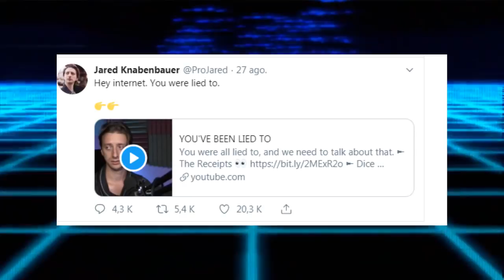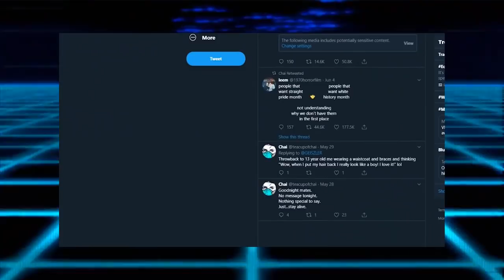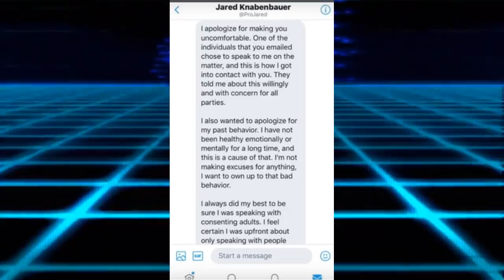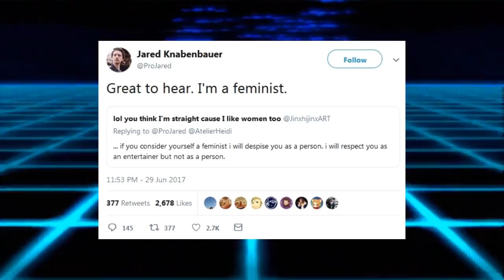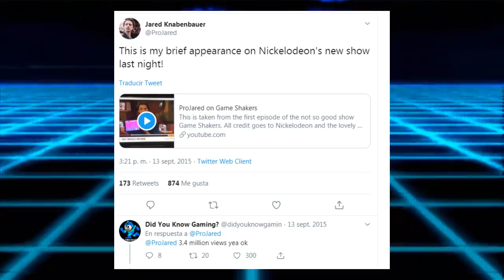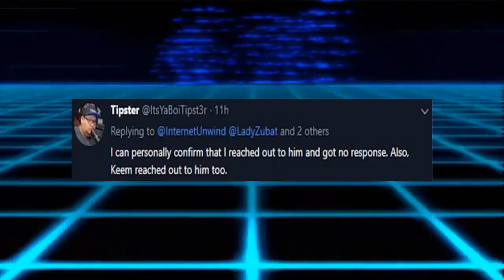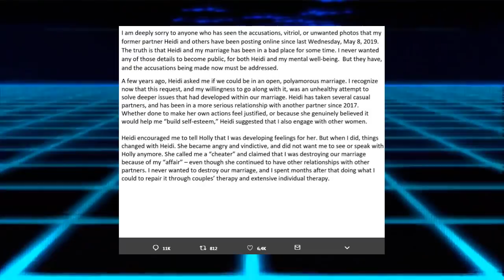PROJARED: COMO RECUPERAR TU CARRERA EN UN DIA (PARTE 3/3)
¿Como logro ProJared cambiar la opinion del publico en general?

Para que no me acusen de sacar a ProJared de contexto, recomiendo que vean su video respuesta entero: